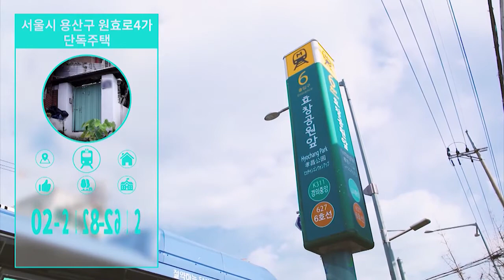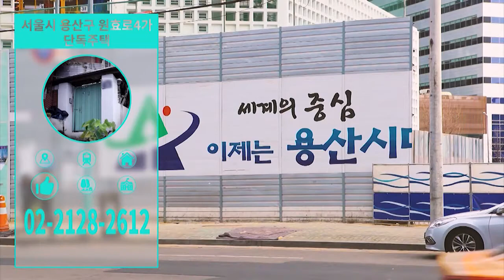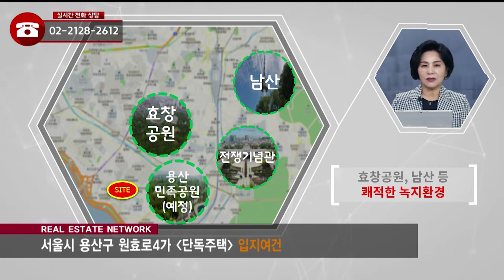부동산네트워크 : 다양한 개발호재로 미래가치 up! '용산구 원효로4가 단독주택'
용산구 원효로4가 단독주택

[투자포인트]
▶ 마포공덕시장, 대형마트 등 풍부한 생활인프라
▶ 용산전자상가 도시재생사업
▶ H자동차그룹 복합단지 개발 사업